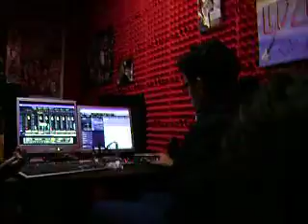DownFallEnding - Creazione Demo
creazione della demo dei downfallending